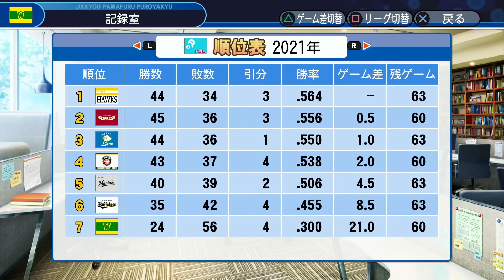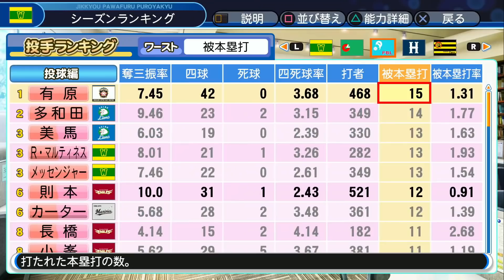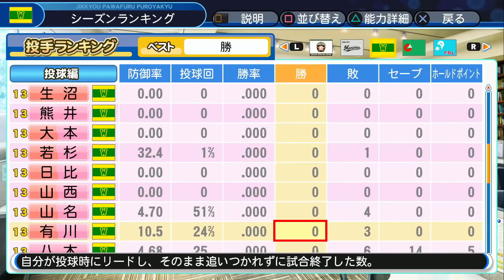【パワプロ2018】翼竜球団成長日誌＃２９【ペナント実況プレイ】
阿僧祇工業ワイバーンズの成長を目指して！